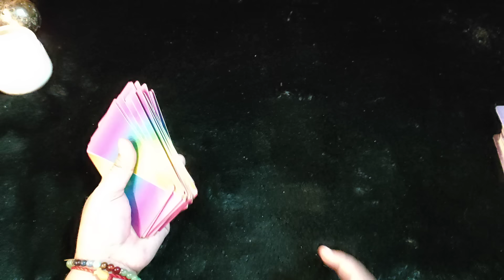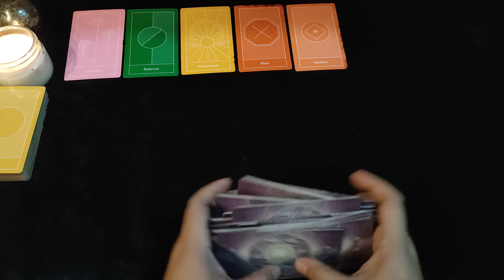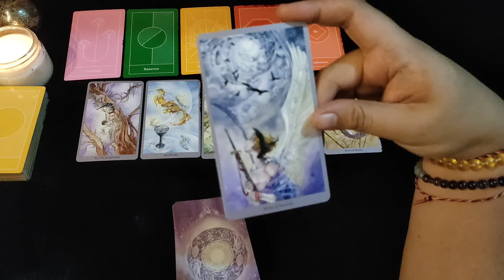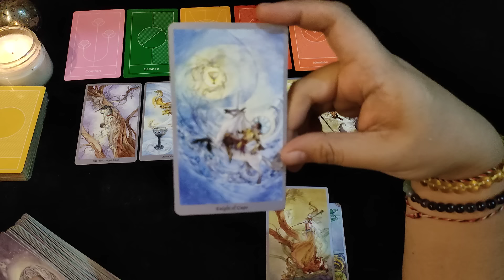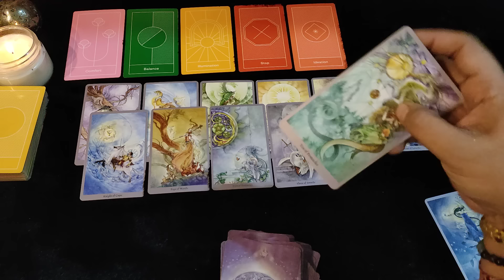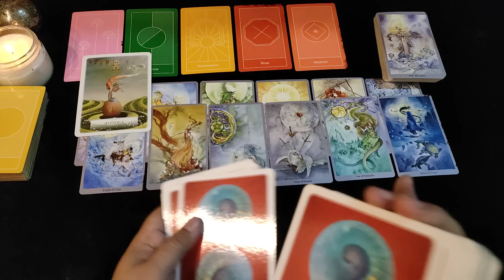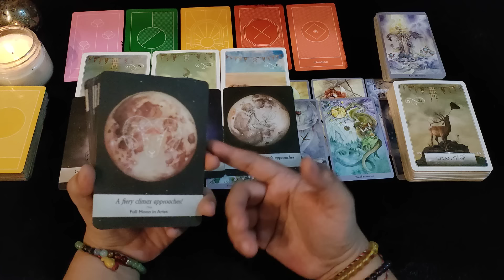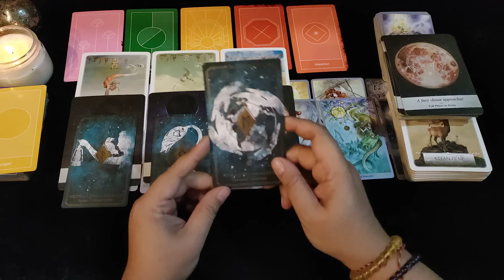PESAN SEMESTA (Full Moon Flower) | Ramalan Tarot | All Zodiak